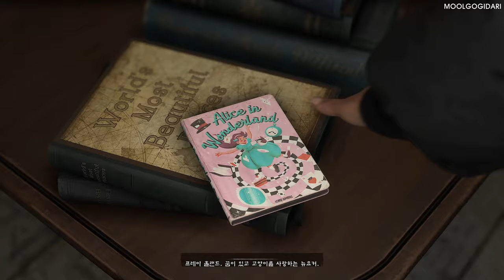FORSPOKEN Gameplay 포스포큰 무료 데모 게임해보세요!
FORSPOKEN : 포스포큰

최초 출시일: 2023년 1월 24일
출시: 스퀘어 에닉스
개발: Luminous Productions
엔진: 루미너스 엔진
모드: 일인용 비디오 게임
장르: 액션 롤플레잉 게임, 액션 어드벤처 게임, 슈팅 게임, 대전 격투 게임, 플랫폼 게임, Adventure
플랫폼: 플레이스테이션 5, 마이크로소프트 윈도우

IN A WORLD NOT HER OWN
見知らぬ世界で
낯선 세계에서.

WHERE RESOLVE WILL BE TESTED
意志は砕かれ
의지는 꺾이고

TRUTHS WILL BE QUESTIONED
真実は揺らぎ
진실은 흔들리고

AND DEVOTIONS WILL BE DOUBTED
標さえ見失っても
목표조차 잃어 버려도

SHE WILL RISE.
彼女は立ち上がる
그녀는 일어선다

발매전 정보

파이널 판타지 15를 개발한 타바타 하지메의 Business Division 2 팀은 이후 루미너스 프로덕션으로 독립하게 되었는데 타바타 하지메의 퇴사와 파이널 판타지 15의 2차 DLC인 The Dawn of the Future의 취소를 발표한 실시간 스트리밍에선 신작 AAA 타이틀에 집중하고 있음을 밝혔다.

2019년 12월 패미통 인터뷰에서 "자세한 정보를 말하지는 못하지만 굉장히 바쁜 상황" 이라고 언급하며 신작을 계속 개발하는 모습을 보여줬다.

4chan발 루머에선 루미너스 엔진의 "Agni's Philosophy" 파이널 판타지 테크데모 # 를 기반으로 한 신작을 개발중이라는 루머가 나왔으나 해당 루머에서 나온 "파이널 판타지 16을 요시다 나오키가 담당한다" 라는 루머는 요시다 본인이 부정하여 해당 루머는 다소 신빙성을 잃은 상태였다.
하지만 2020년 9월 17일 파이널 판타지 16이 요시다 나오키가 프로듀서를 맡아 제작 중이라고 발표되며 해당 루머는 사실이 되었다.

2020년 6월 12일, PS5 퓨처 게이밍 쇼에서 "Project Athia" 라는 가제로 첫 트레일러가 공개되었다.

스타워즈: 로그 원의 초기 각본가[9]였던 "Gary Whitta" 가 스토리 작가로 참여한다고 한다.

2020년 6월 기준 프로젝트 이름과 짧은 티저 만 공개한 상태지만 이례적으로 소니 측에서 유튜브, SNS, 공식 블로그 등에 메인 배너로 설정해 홍보 중이다. 이유는 알 수 없지만 서드 파티 독점작 이라는 위치와 이해관계 때문에 그렇다는 추측이 존재한다.

스퀘어 에닉스 홀딩스의 사장 마츠다 요스케는 Project Athia는 오픈 월드 게임이며 PS5의 레이 트레이싱을 사용해 PC 게임과 견주어도 될 정도의 그래픽을 보여준다고 언급했다.

2021년 3월 19일 스퀘어 에닉스 Presents에서 공식 명칭인 FORSPOKEN을 공개했다.
트레일러가 공개되고 나서 게임의 정보도 세부적으로 공개되었다.

주인공은 프레이 홀랜드라는 여성으로 게임에서 황홀하고 비현실적인 모험을 떠나고, 위험한 도전을 마주하며 Athia의 미지의 땅에 숨겨진 수수께끼를 파헤치고, 그 안에 잠들어 있는 다른 무언가를 일깨우게 된다고 한다.

작가로 참여하는 엘리슨 라이머의 링크드인에서 본작의 개발 제작비가 1억 달러가 넘는다는 내용이 나와있었다.

루머로는 2022년 말에 파이널 판타지 16의 출시를 위해 포스포큰의 출시일을 2023년으로 한번 더 연기할 것이라고 나왔지만 # 파이널 판타지 16의 발매가 2023년 여름으로 확정되면서 포스포큰의 발매가 연기될지 귀추가 주목되었고 2022년 7월 6일, 발매일이 2023년 1월 24일로 또 연기되었다.